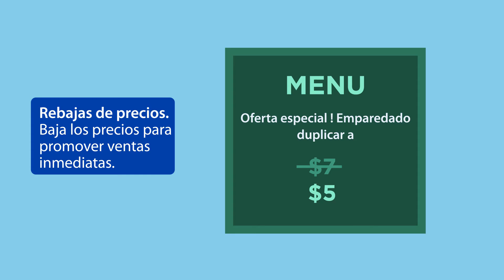Promociones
Atrae y retén clientes con promociones relevantes y atracticas